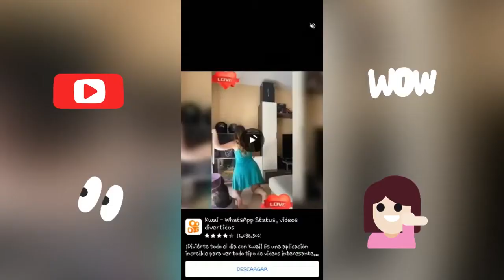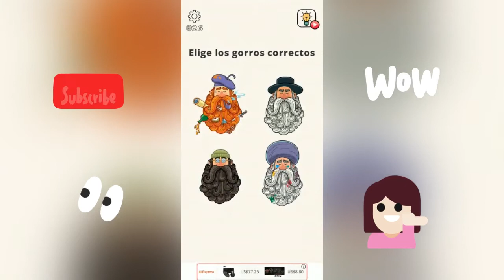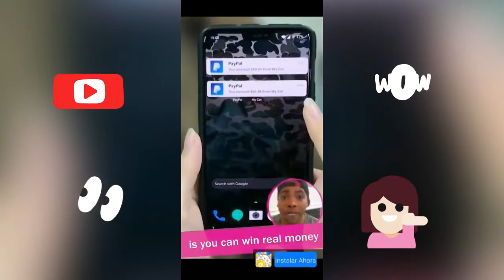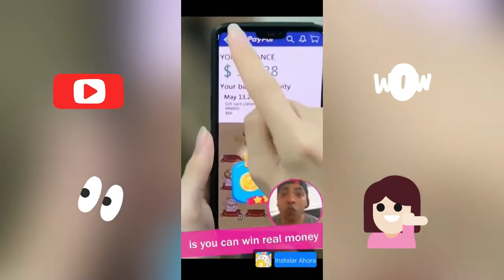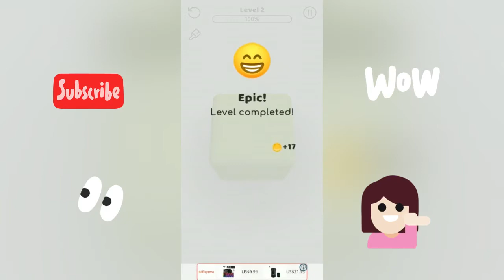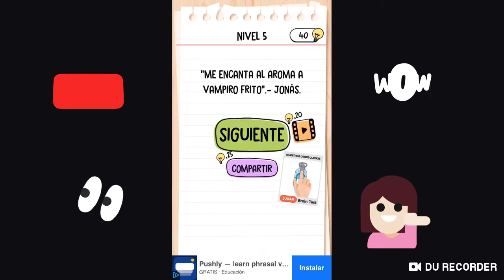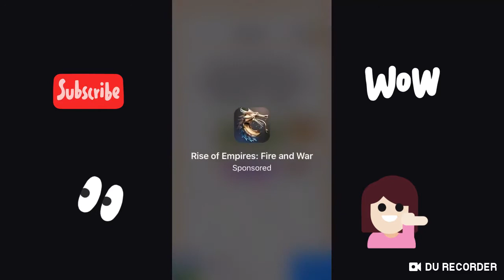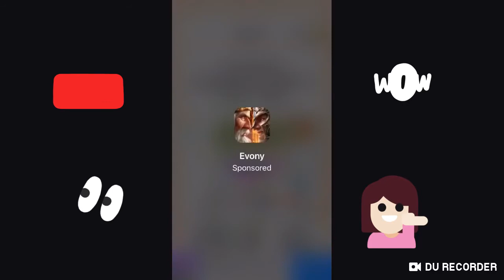App jugando aprendiendo BRAIN TEST